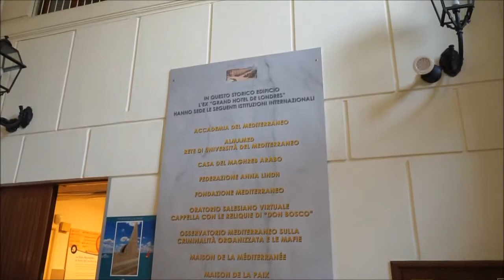PREMIO MEDITERRANEO ISTITUZIONI 2017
PREMIO MEDITERRANEO ISTITUZIONI 2017 ALLA COMMISSIONE INTERMEDITERRANEA (CIM) DELLA CRPM (CONFERENZA DELLE REGIONI PERIFERICHE MARITTIME).

È stato assegnato alla COMMISSIONE INTERMEDITERRANEA (CIM) della CRPM (CONFERENZA DELLE REGIONI PERIFERICHE MARITTIME) il “Premio Mediterraneo Istituzioni 2017”.
Il Premio è stato consegnato nel corso dell’Assemblea Generale della CIM e condiviso con il presidente Apostolos Katsipras ed i presidenti e delegati delle 60 regioni partecipanti.
“Un momento di grande coralità – ha affermato il presidente Katsipras – che ci riempie di orgoglio ed allo stesso tempo di responsabilità: dobbiamo essere orgogliosi e saper meritare questo riconoscimento (tra i più importanti con il Premio Nobel) e restituire alle nostre Regioni il ruolo di catalizzatori della giustizia sociale e della solidarietà”.